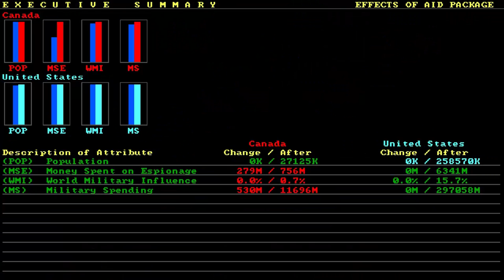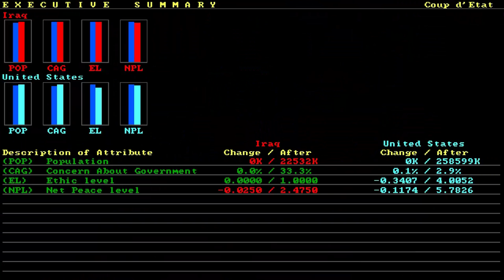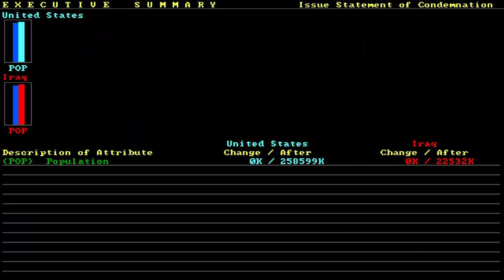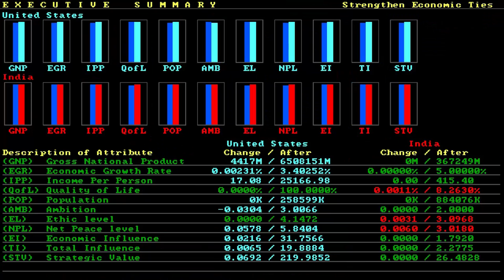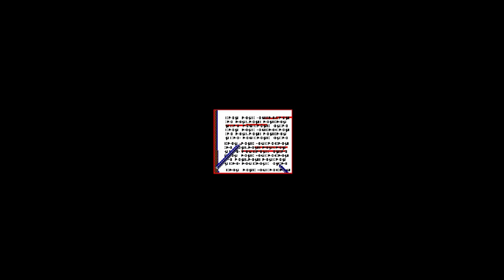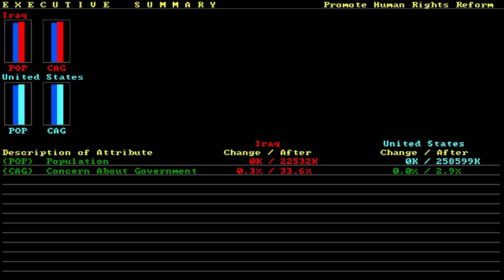Shadow President w/ SKS Plays: Episode 8 Pure Anarchy